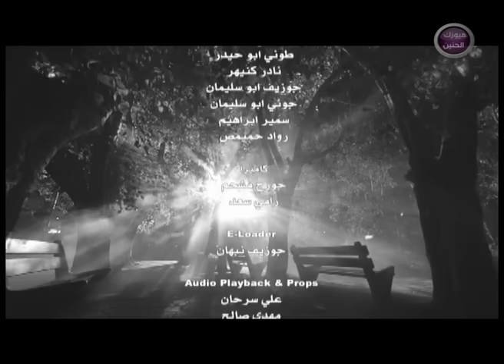انمار الصفار - حبيبي لو يسألوك (فيديو كليب) | 2014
Anmer Alsafar - habeb law eselok (video Clip) | 2014